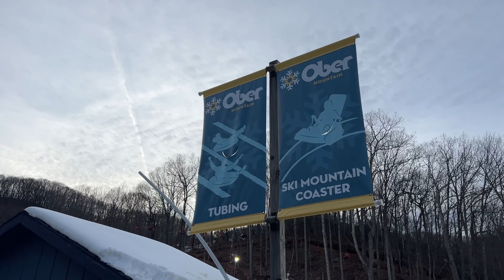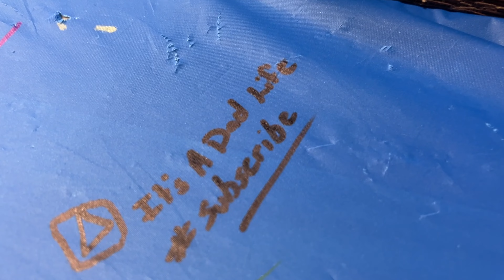Inaugural Family Christmas Vacation Part 2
Part two of the inaugural family Christmas vacation takes us to Ober Gatlinburg for a full day of fun activities like ice skating, snow balls, snow tubing, sky lifts, etc. We had so much fun and will be visiting Ober again in the future!

The inaugural ￼Family Christmas Vacation Part 1 ! Gatlinburg, Pigeon Forge, Sky Land Ranch